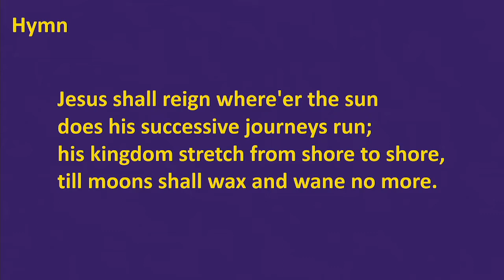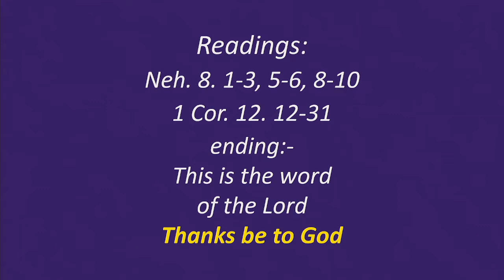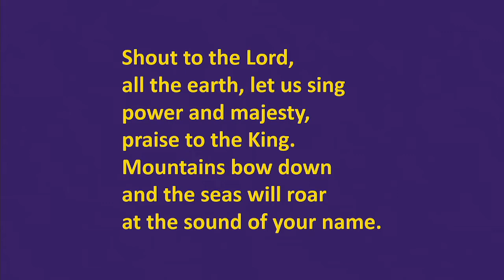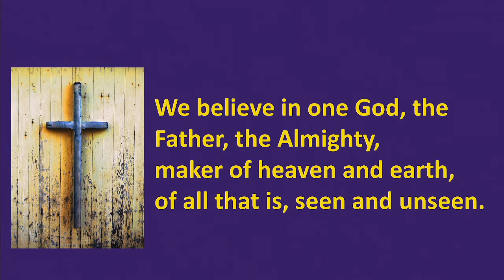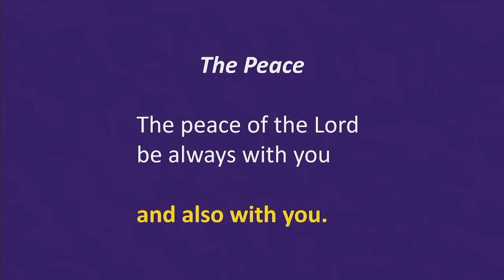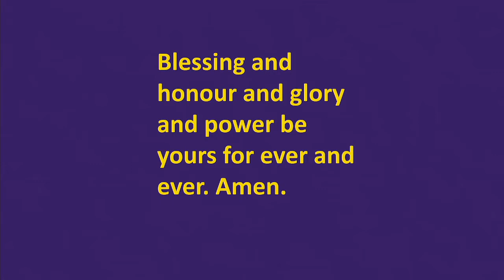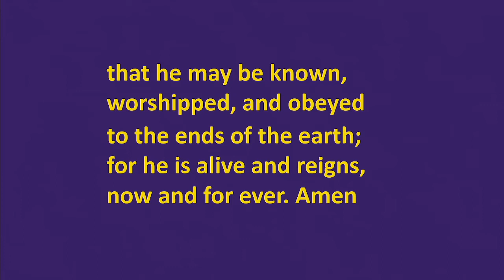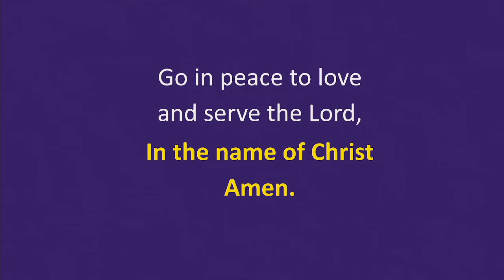3rd After Epiphany 23/01/2022